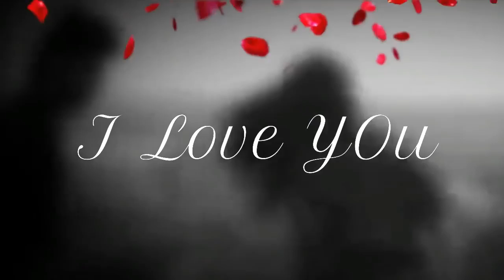💖I love 😍 u 👆 what's app status __best heart teach line_what's app status video__fun with Sam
Fun with sam chanel
love song
romantic song
what's app status song
couple song
hot song
new song for what's app states
latest song for what's app
latest song for what's app status
hindi song
punjabi song
Bollywood song

Heart very sad scene
| I Hate U |
Status song,
 love sad song whatsapp videos,
 friendship song for whatsapp,
Friendship status,
30 sec whatsapp videos,
30 sec whatsapp status,
30 sec animation videos,
Whatsapp status,
 Hindi song whatsapp status,
Status,
Whatsapp new status 2017,
2017 whatsapp status,
Whatsapp videos,
Whatsapp, what's app  new status
 Love conversation special 30 seconds Whatsapp status video song 2017 Real meaning of Love WhatsApp status
 heart touching special
sad emotional dialogue vedio song
status of the whatsapp
whatsapp status video whatsapp
sad status video status of the whatsapp, whatsapp status video,
whatsapp status, whatsapp video,
whatsapp song,
whatsapp latest status video,
whatsapp song,
whatsup,
whatsapp dp,
love status,
sad status, old status,
emotional status,
 romantic status,